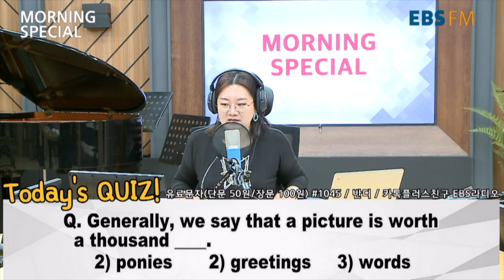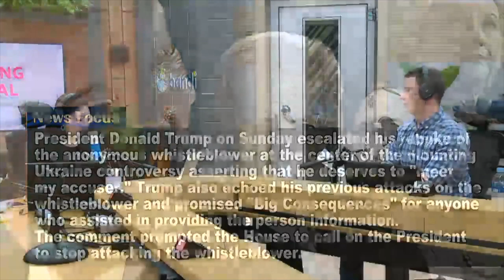[모닝스페셜] 일본 소녀상 전시 재개 (191001)